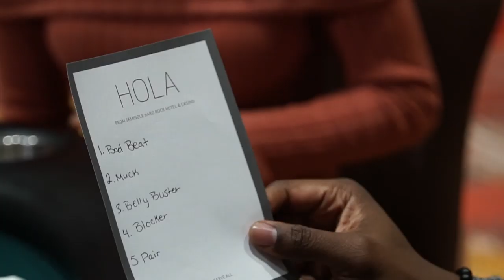World Poker Tour Plays Speak Out at Seminole Hard Rock